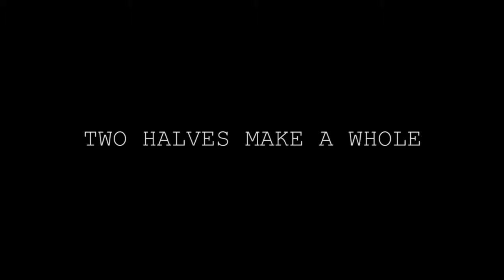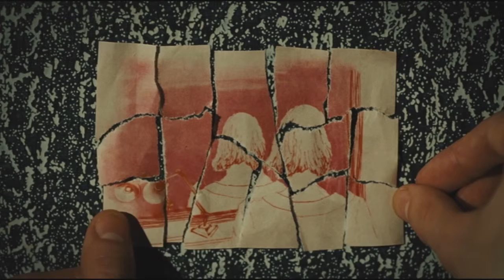Two Halves Make a Whole (Doubles in Film)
There's something (or someone) missing in certain people... that is, until they meet their double.

Films:
'Persona' (Ingmar Bergman, 1966)
'The Double Life of Veronique' (Krzysztof Kieslowski, 1991)
'The Double' (Richard Ayaode, 2013)

An attempt to bridge the connections, not only between doubles but also between films.

Visual motifs include:
Half Frames.
Characters pushed to one side, leaving the frame almost empty.
Mirrors and Reflections.
Ayoade's use of Blue and Yellow.
Kieslowski's photographs, connections through objects and his use of Red and Green.
Bergman's use of the profile in silhouette, visually overlapping bodies and the pinnacle image:
Two half faces fused together.

For educational arts purposes.